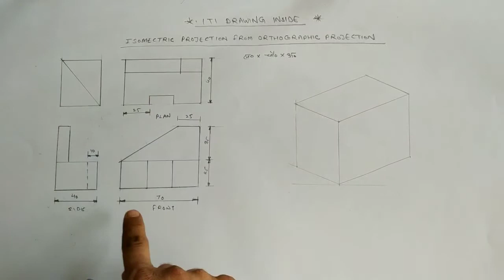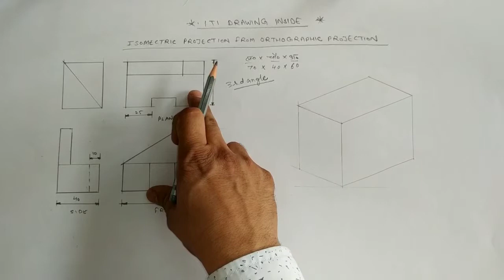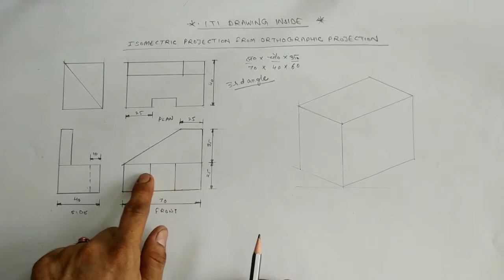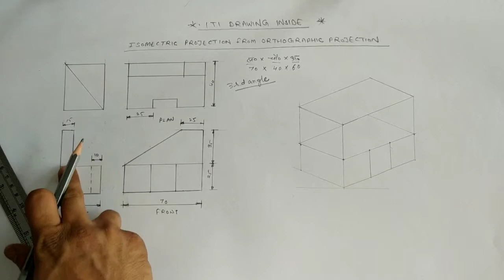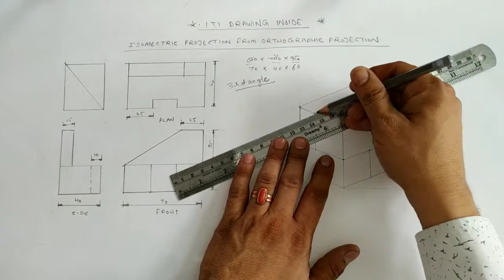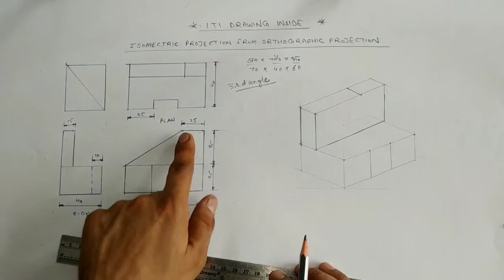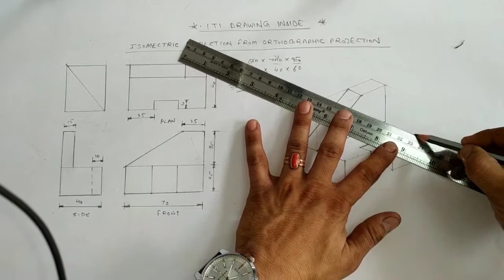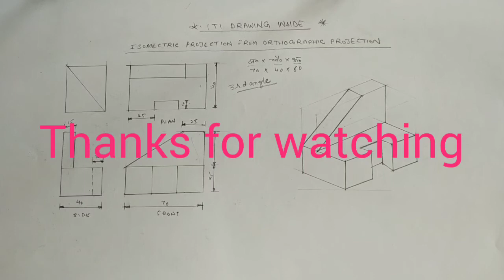ऑर्थोग्राफिक प्रोजैक्शन से आसोमेट्रिक व्यू कैसे बनाये।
ऑर्थोग्राफिक_प्रोजैक्शन_से_आसोमेट्रिक_व्यू_कैसे_बनाये।orthographic projection se isometric projection kaise banaye...

DIFFERENCE , FIRST ANGLE VS THIRD ANGLE PROJECTION , engineering drawing , first angle , third angle